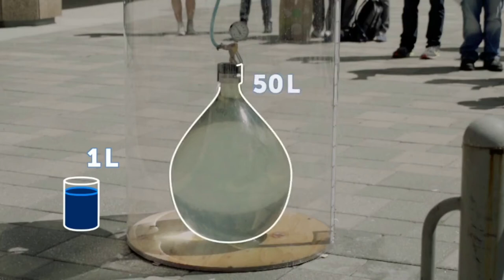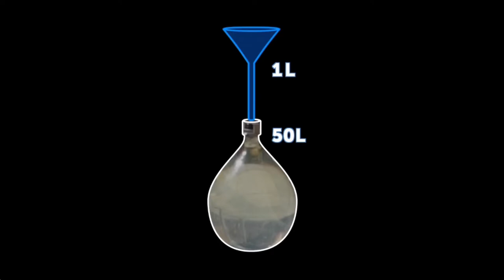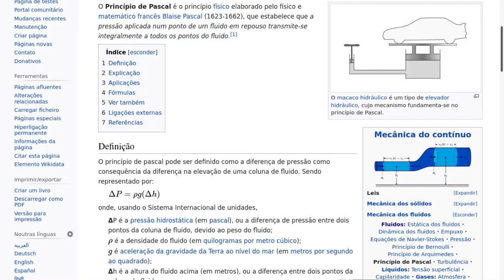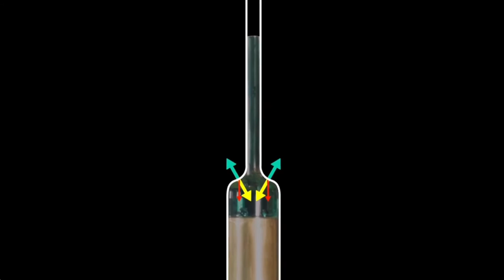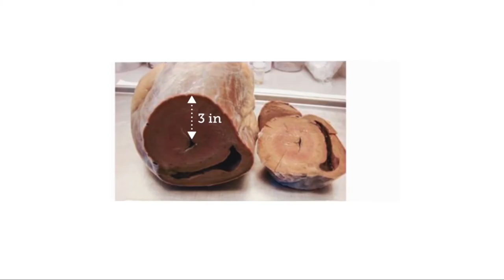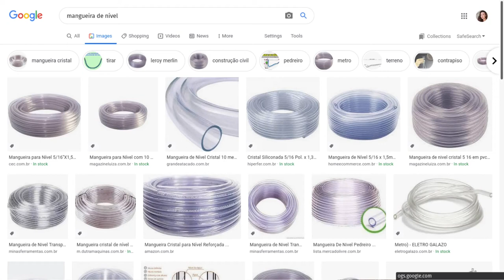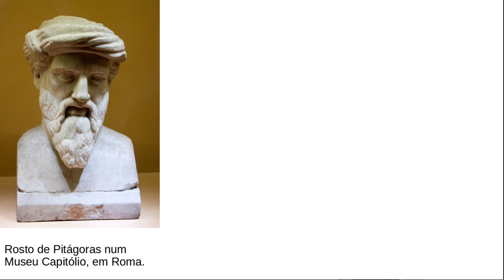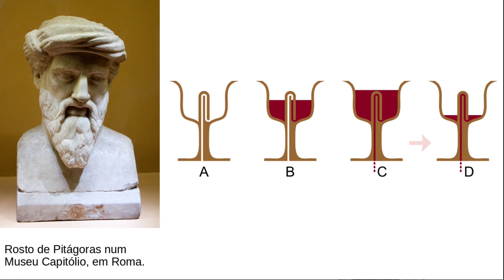O que faz mais pressão: um ELEFANTE ou um salto alto?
O que é um paradoxo? Como funciona a pressão em fluidos? Por que recipientes diferentes tem o mesmo peso? Quais condições são necessárias para que eles tenham o mesmo peso? Essas e muitas outras perguntas serão respondidas nesse vídeo. Espero que gostem!

Cano que não dá passagem para a água! Respondido por: Fernando Lang da Silveira